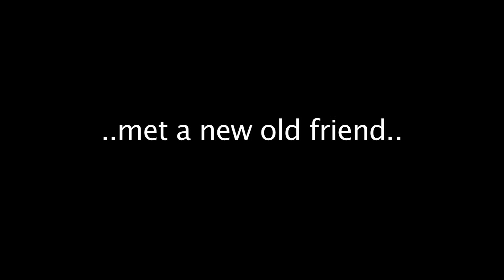Quest For Pizza Part 6b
My wife and I took 3 week trip to Europe in search for great pizza.